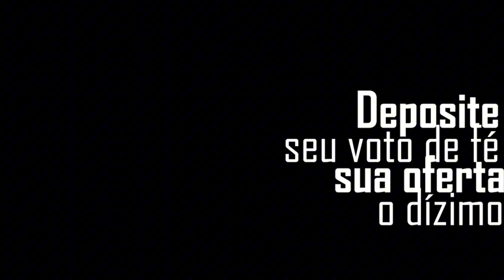Colheita Sobrenatural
Grupo da Escola da Oração

Vamos orar 🙏🏽